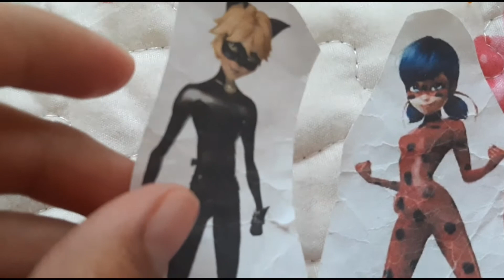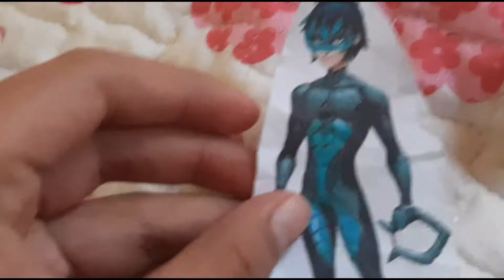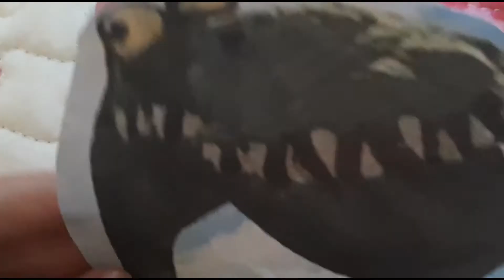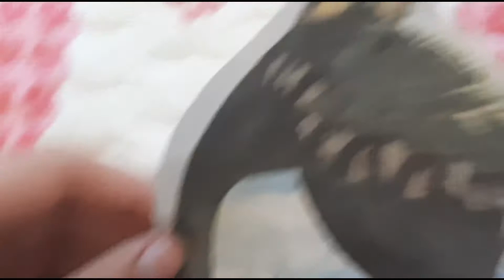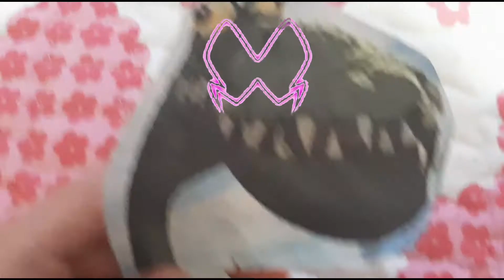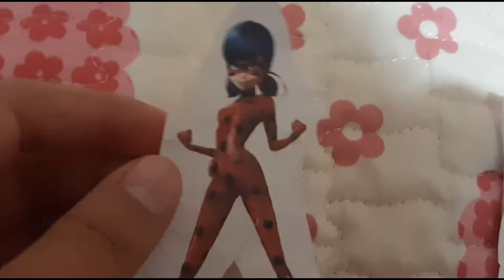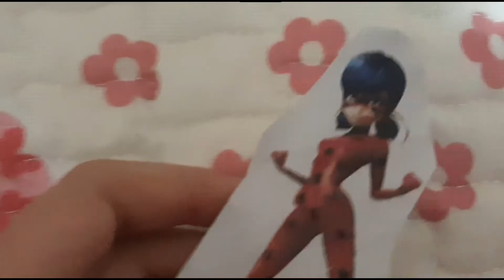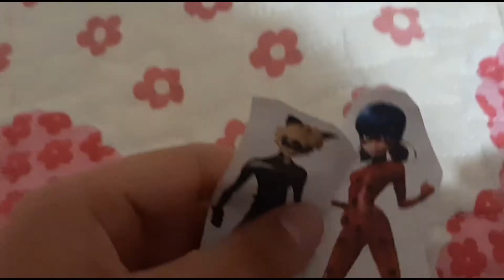Miraculousladybug Gigantosaurus: Reina maligna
Ladybug y Chat Noir ya conocen sus identidades y por ser Termy la reina ella es quien debe planear gran parte de la boda de Ladybug y Chat Noir. Por eso mismo se pone muy triste por tener tantas obligaciones.

Por lo cual how Moth la akumatiza y Termy se convierte en la reina maligna